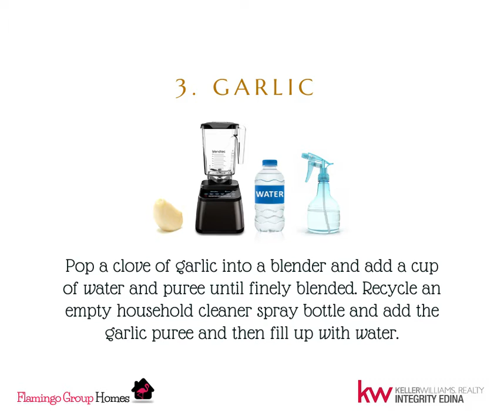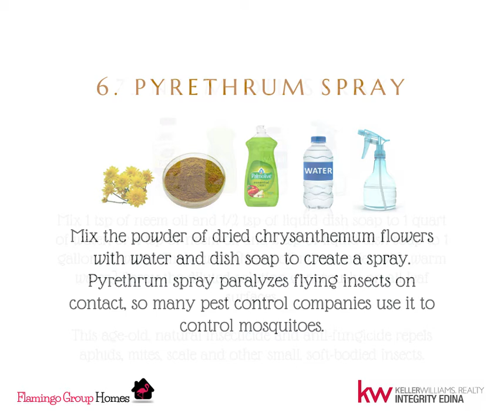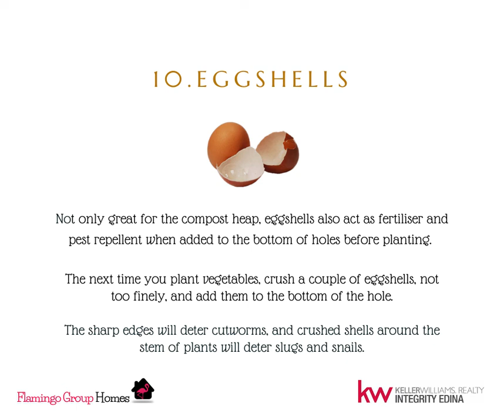10 Natural Home Remedies to Eliminate Pests In Your Garden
Hello Friends! Sharing you these easy and safe tips to get rid of pests in your garden.